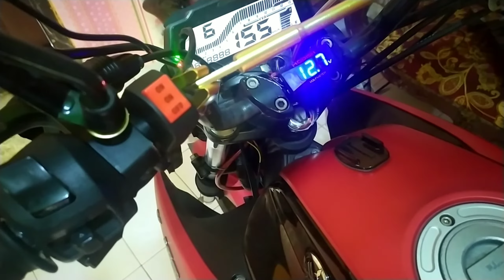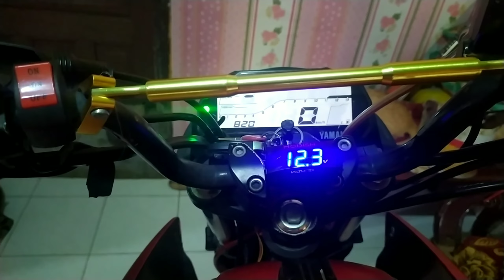Tutorial Pemasangan Volmeter Modish di VIXION R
Jadi kali ini aku mau kasih cara pemasangan Volmeter Modish, untuk cara pemasangan cukup gampang karena kabel yang digunakan cuman 2 kabel yaitu positif dan negatif. Untuk lebih jelasnya tonton videonya sampai habis. Selamat menonton.